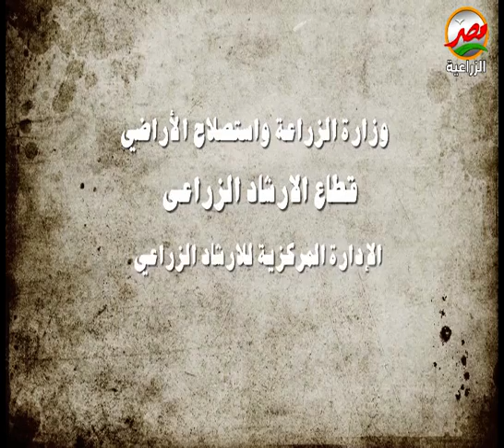انطلاقة جديدة لبرنامج سر الارض على قناة مصر الزراعية